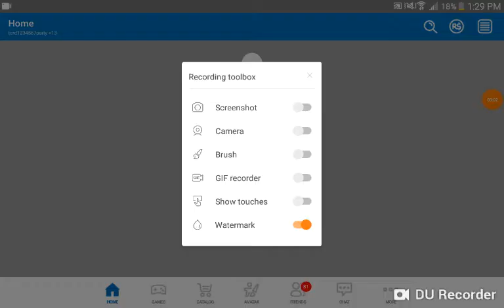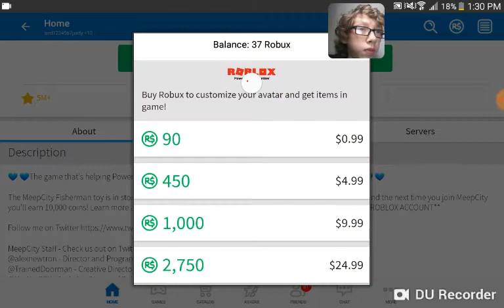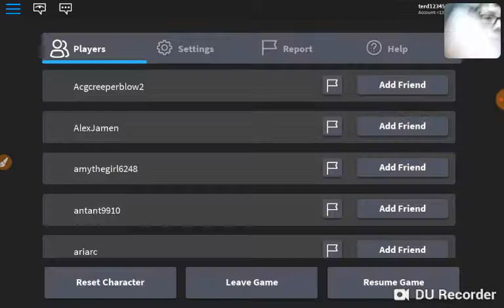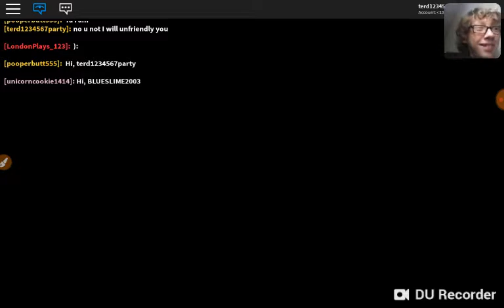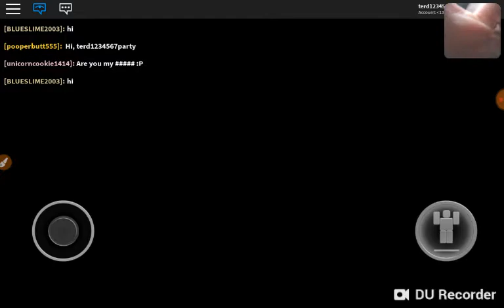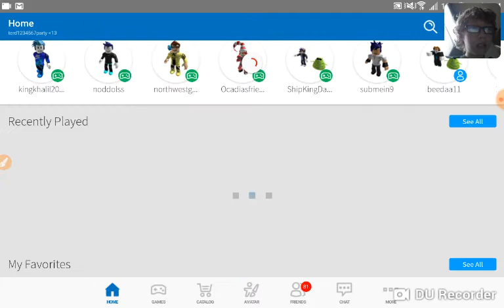Roblox different games